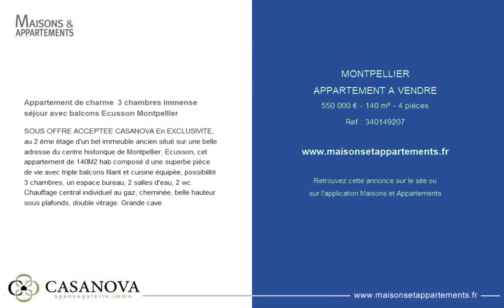MONTPELLIER - APPARTEMENT A VENDRE - 550 000 € - 140 m² - 4 pièce(s)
Référence :

Appartement de charme  3 chambres immense séjour avec balcons Ecusson Montpellier

SOUS OFFRE ACCEPTEE CASANOVA En EXCLUSIVITE, au 2 ème étage d'un bel immeuble ancien situé sur une belle adresse du centre historique de Montpellier, Ecusson, cet appartement de 140M2 hab composé d une superbe pièce de vie avec triple balcons filant et cuisine équipée, possibilité 3 chambres, un espace bureau, 2 salles d'eau, 2 wc. Chauffage central individuel au gaz, cheminée, belle hauteur sous plafonds, double vitrage. Grande cave.

|2556540|